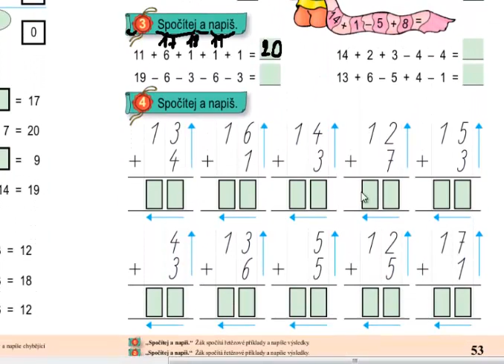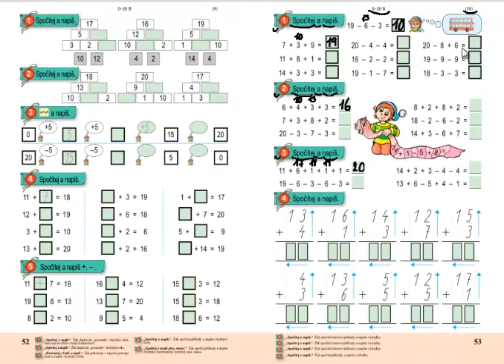Matýskova matematika 3.díl, strana 53, cvičení 1,2,3,4